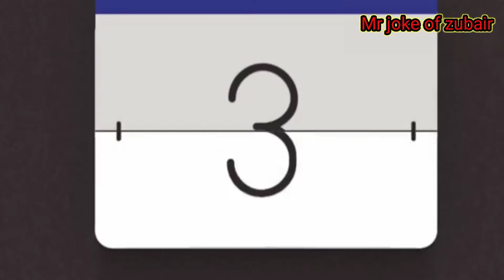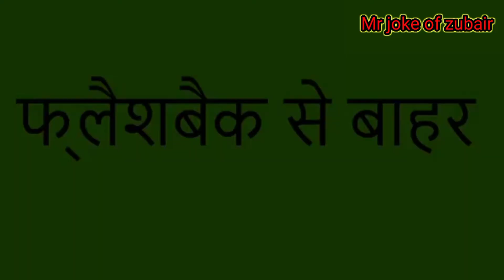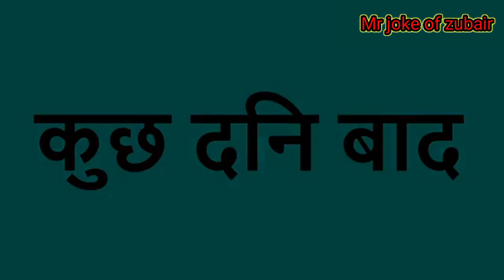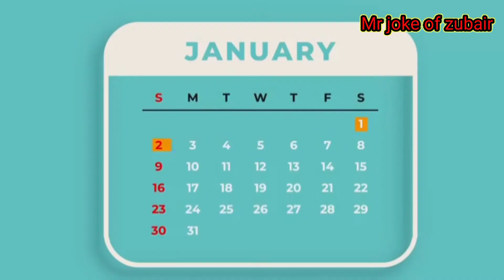Cartoon Stories | Hindi Kahaniya |Mr joke of zubair |गरीब बहनों के जादुई बाल Gareeb ki 3 betiyana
Cartoon Stories | Hindi Kahaniya |Garib Ke Jadui Baal |गरीब बहनों के जादुई बाल Gareeb ki 3 betiyana

गरीब बहनों के जादुई बाल | Garib Ke Jadui Baal | Hindi Kahani | Hindi Kahaniya |

your queries,